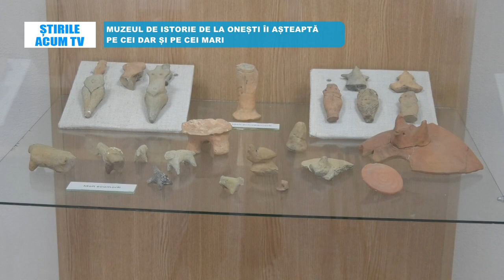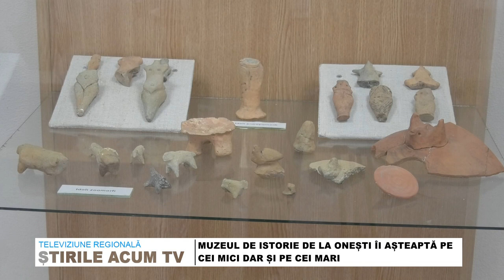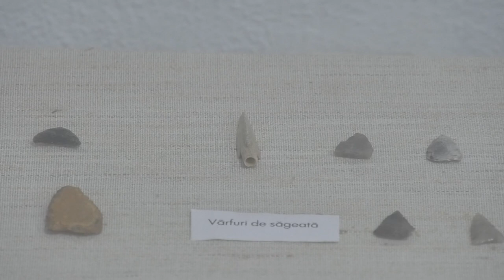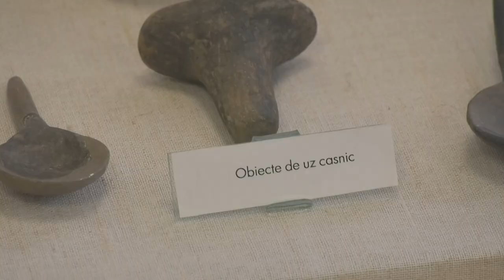STIRILE ACUM TV | 22 -23 06.2023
MUZEUL DE ISTORIE DE LA ONEȘTI ÎI AȘTEAPTĂ PE CEI DAR ȘI PE CEI MARI
CURS FESTIV AL ABSOLVENȚILOR UNIVERSITĂȚII VASILE ALECSANDRI
CODURILE ROȘII ȘI PORTOCALII ȚIN ÎN ALERTĂ AUTORITĂȚILE